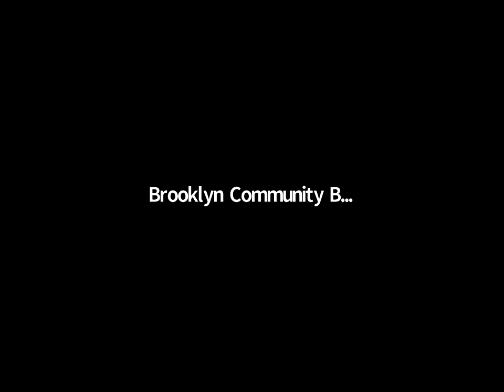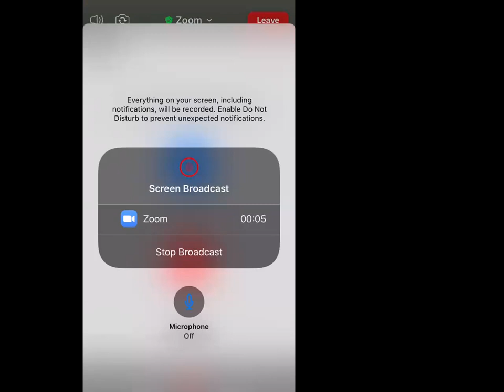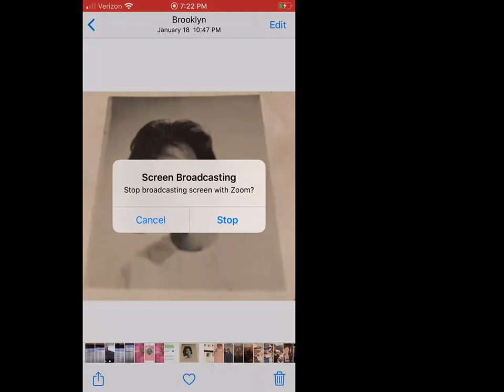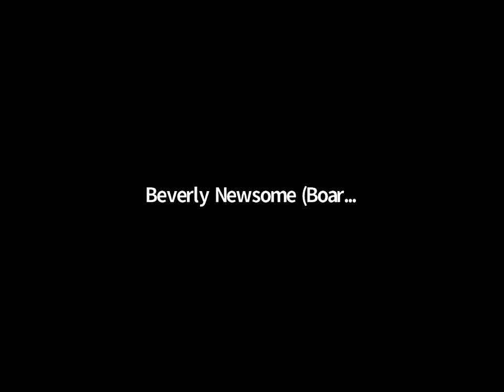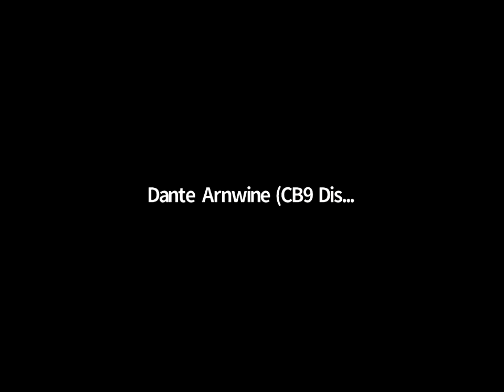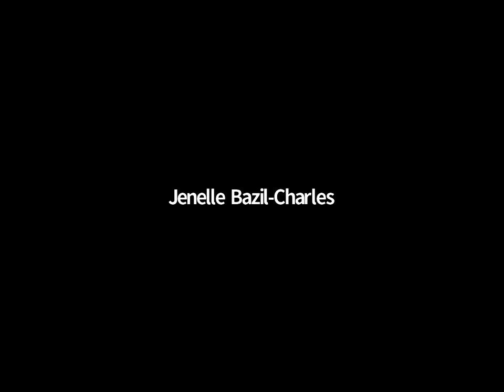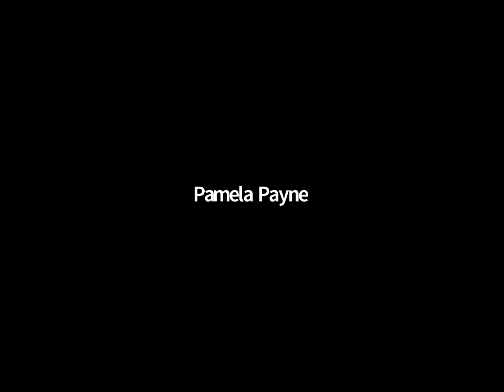February 2022 Education and Library Committee Meeting Video